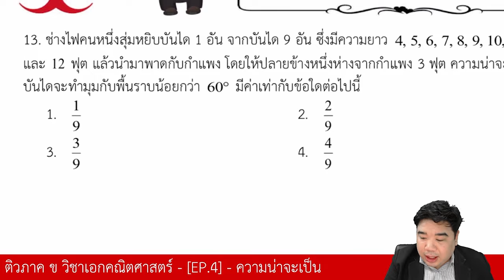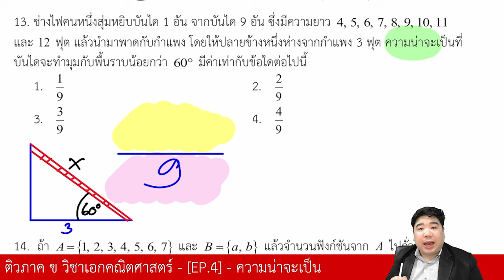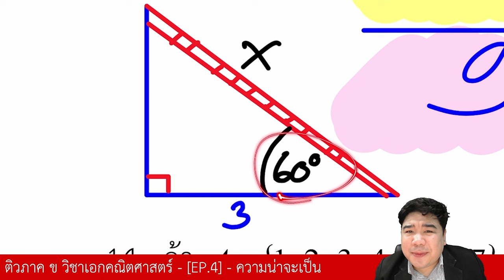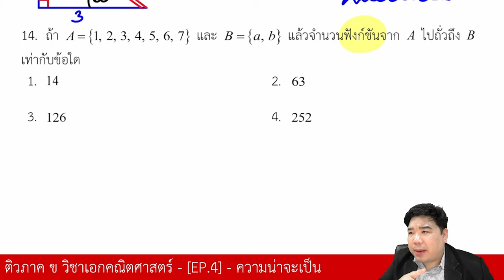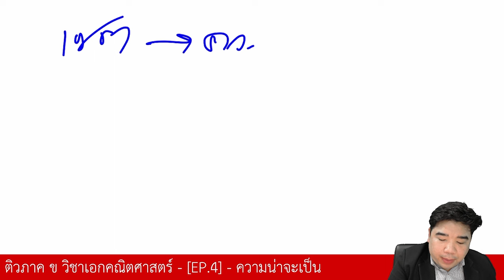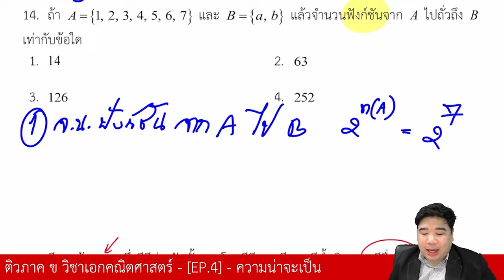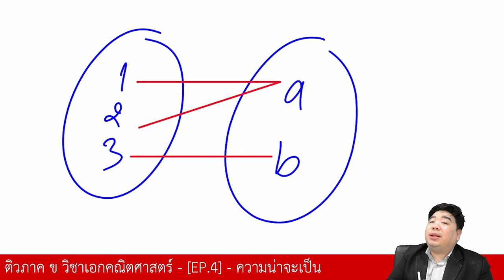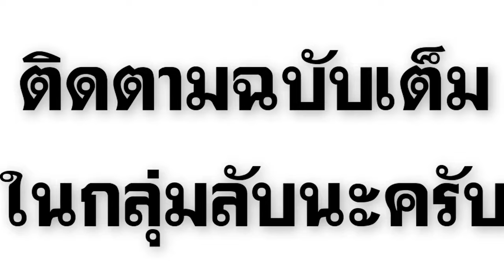ตะลุยข้อสอบ เรื่อง ...ความน่าจะเป็น... | ภาค ข วิชาเอกคณิตศาสตร์ | แก็บติวเตอร์